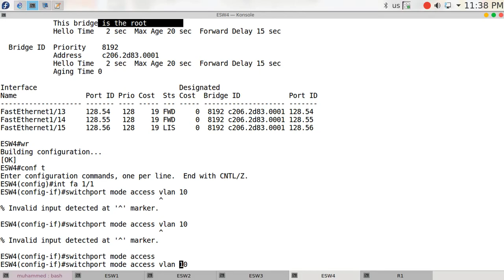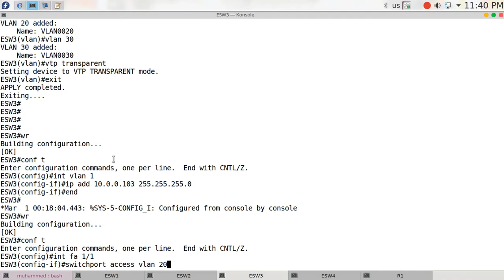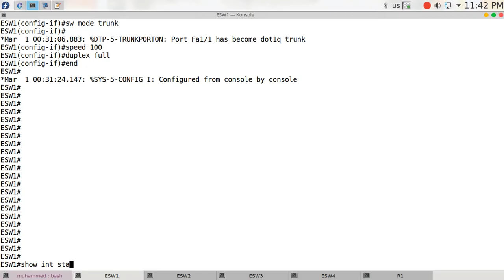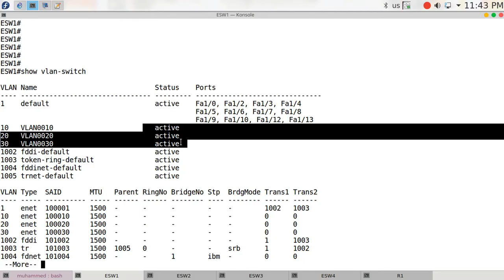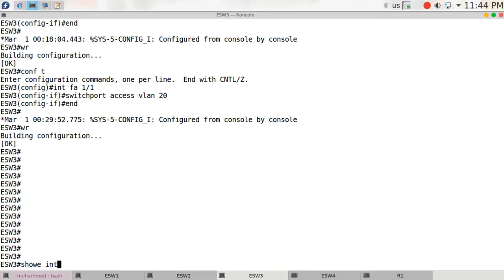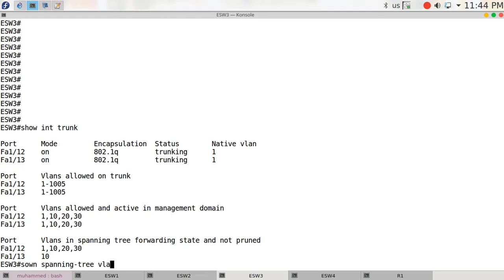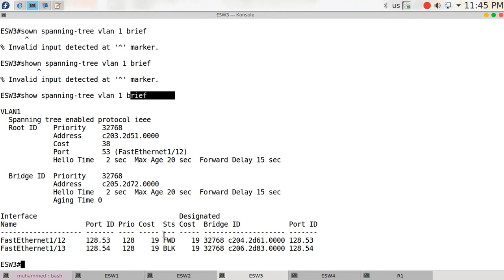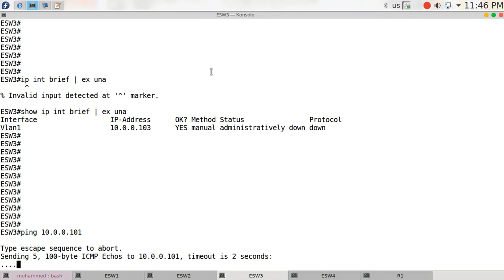54 GNS3 Layer2 Cisco Switch